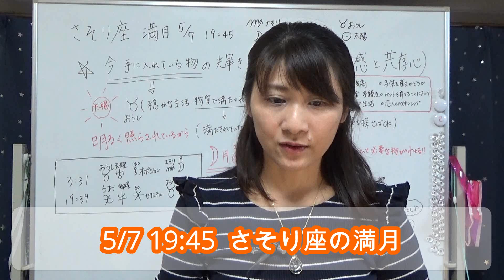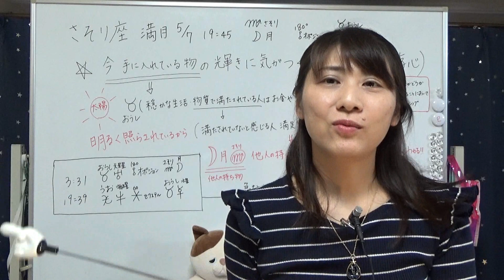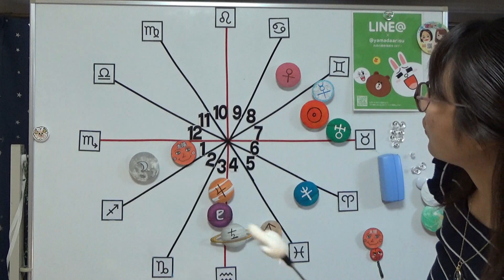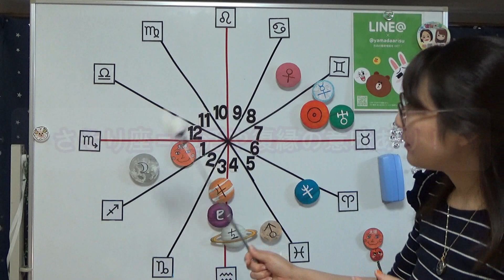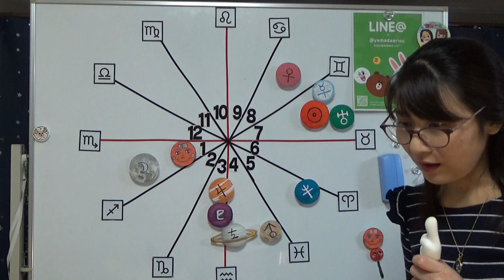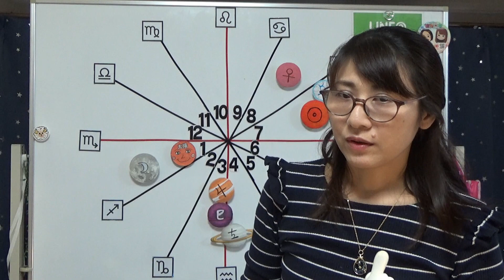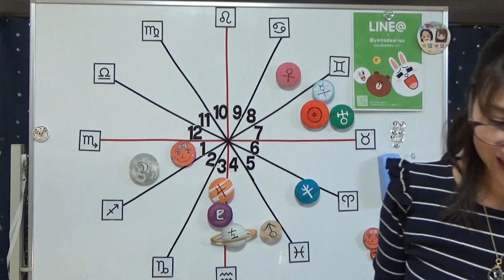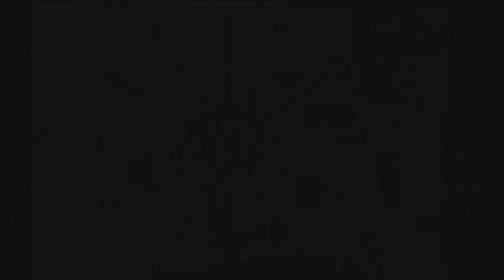2020年5月7日蠍座満月「輝きを手に」蠍座の運勢占い山田ありす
2020年5月7日蠍座満月「輝きを手に」蠍座の運勢占い山田ありす
●他人の事がよく見えるかも
●誰かと思いを分かち合えば癒しに
●輝く何かを手にできるはず

もくじ♪
蠍座の満月2020年5月7日
太陽の牡牛座とは？
あなたの価値観は？
他の天体の動き
・天王星と月のオポジション180度の影響
・海王星と水星のセクステル60度の影響
・太陽と月のオポジション180度の影響
蠍座さんへ
満月が苦手な人へ
思いを分かち合える時
感情が拒否する出来事（19歳の頃の私）
手放す事での気づき
どうしようもない変化（誰の人生にもあるもの）
まとめ
今日のラッキーフード
今日のおは朝星占い蠍座のラッキーフードを紹介
毎日の占いはTwitterでご覧頂けますよー